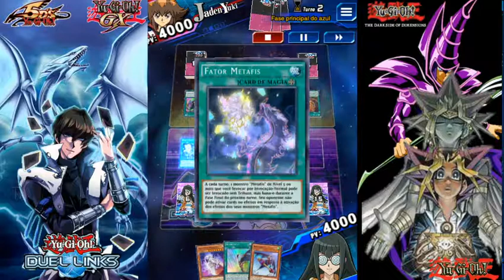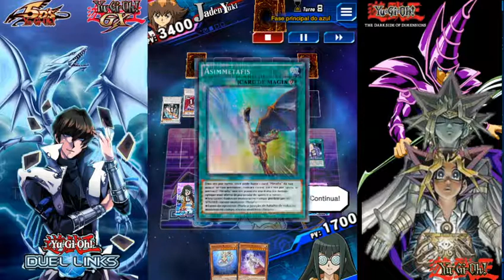Yugioh Duel Links - TOP 5 DUEL METAPHYS DECK - PC